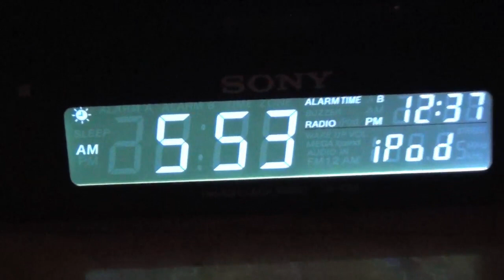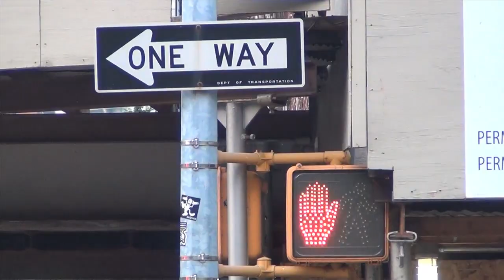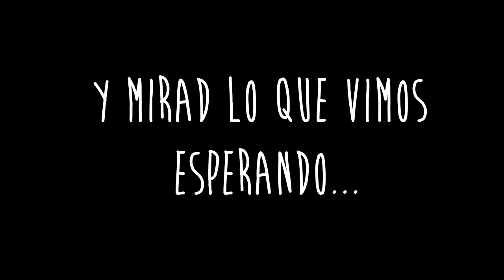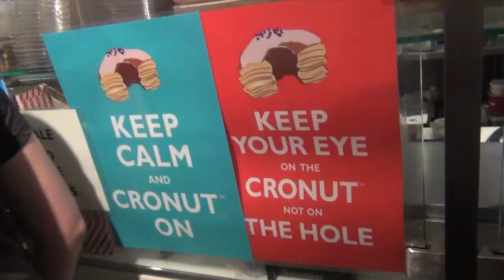Kronut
Como fuimos a conocer el dulce que causa furor en Nueva York, y lo llevamos a Donostia!!!